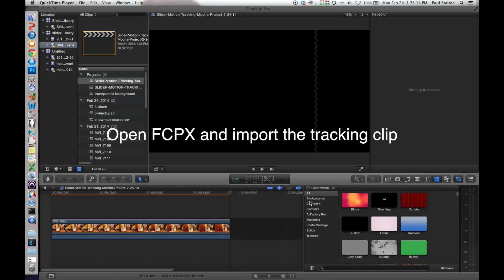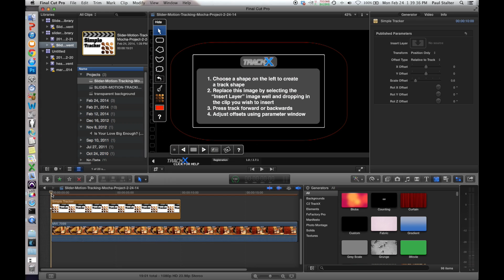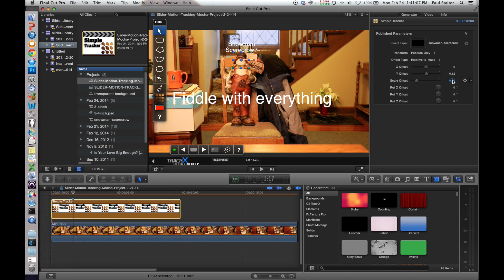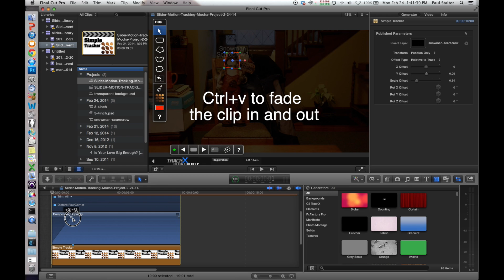SLIDER MOTION TRACKING PROJECT2